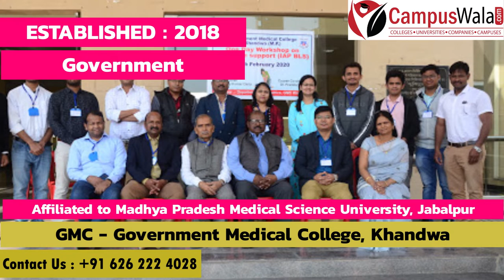MBBS From Government medical College, khandwa | Admissions | Medicine | Fees | Courses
Hello guys!